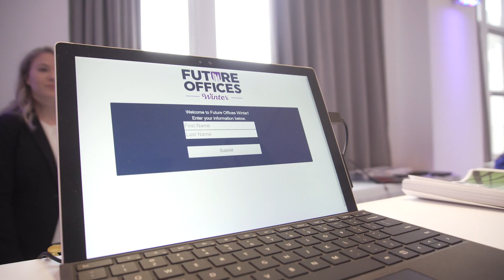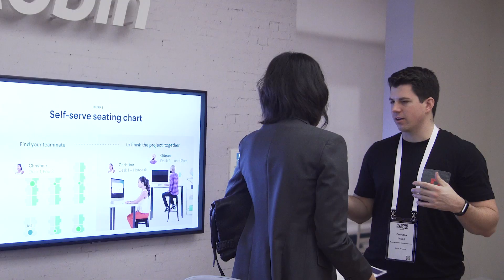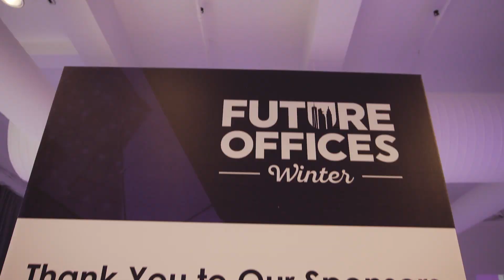Future Offices 2019 Trailer